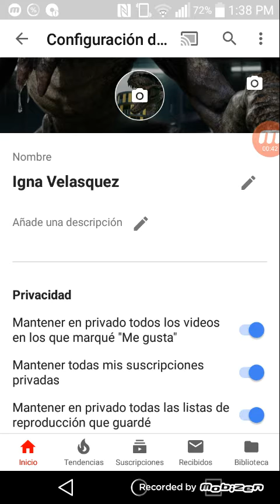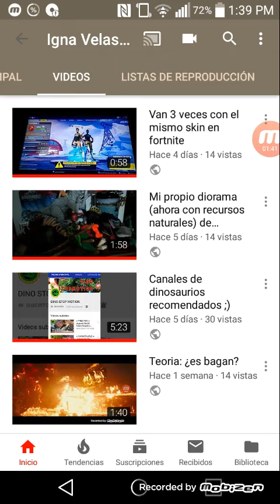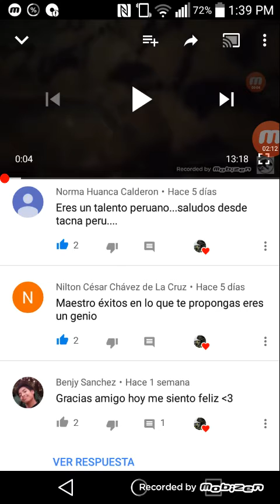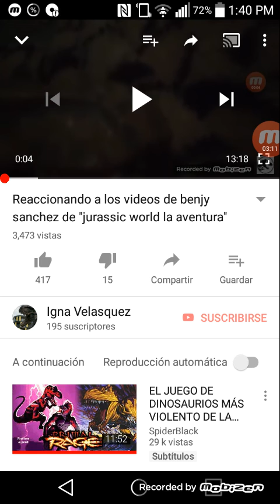Favor+saludos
Como ven en el video..
Me tarde mucho en subir videos porque no me daba tiempo
Y ya con eso mando saludos tambien porque no soporte las ganas de mandar saludos :v